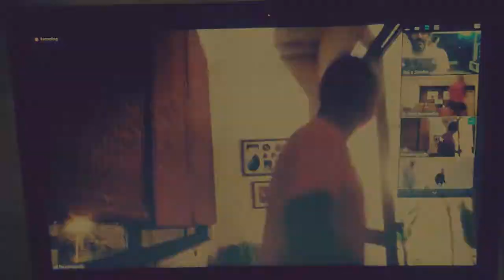TeleTreino da Garça.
Depois do exuberante sucesso da primeira edição resolvemos realizar esta semana o décimo segundo teletreino da Garça. Isto da quarentena é um bocado seca e à dúzia é mais barato.

 O modelo é o mesmo das edições anteriores: todos equipados a rigor, de banhinho tomado e perfumadinhos, não é por  estarmos o dia todo em casa que vamos descurar o aprumo, seguiremos o guia numa série de exercícios, alongamentos e, talvez mesmo,  uma super relaxante sessão de ioga no final. Tudo muito profissional. Obviamente.

 Vamos ter a colaboração especial da famosa DJ RuFer que animara toda a sessão.